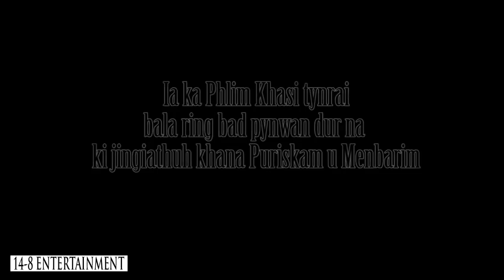Ki Puriskam Bynta-I (Khasi's Myth)